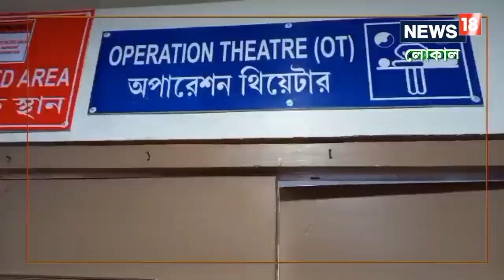Thalassemia disease: সফল জটিল অস্ত্রোপচার! থ্যালাসেমিয়া আক্রান্ত শিশুকে বাঁচার পথ দেখালেন চিকিৎসকরা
একদিকে মারণ থ্যালাসেমিয়া, তার ওপর বড় প্লীহাখেয়ে নেয় রক্ত, রক্তখাদক প্লীহাকে কেটে বাদ দিয়ে রোগীকে বাঁচার পথ দেখালো জলপাইগুড়ির একদলচিকিৎসক। ঘটনা প্রসঙ্গে ডাঃ রজত ভট্টাচাৰ্য বলেন, এই শিশু থ্যালাসেমিয়া রোগে আক্রান্ত, যার ফলে শরীরে রক্তের সংকট থাকা স্বাভাবিক, কিন্তু এই ছোট্ট শামীম এর ক্ষেত্রে তার থেকেও বড় সমস্যা হয়ে উঠে ছিলো, পেটে থাকা প্লীহার একটি বিশেষ অসুখের কারণে ক্রমাগত বৃদ্ধি ঘটছিল ৷

Thalassemia | Northbengal | Jalpaiguri